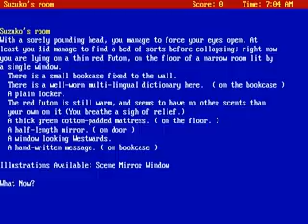Toho Academy 1993 mp4 HYPERSPIN DOS MICROSOFT EXODOS NOT MINE VIDEOS